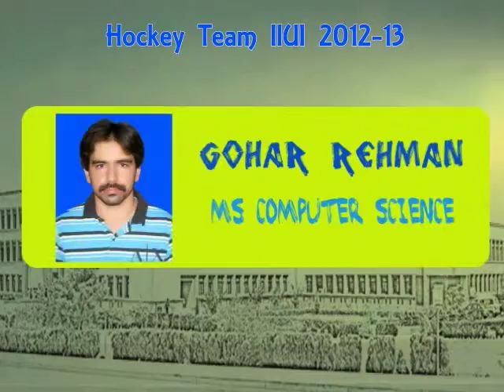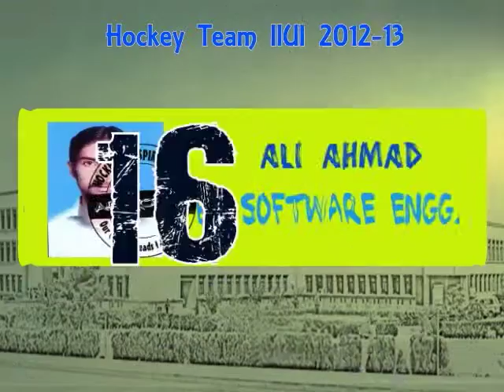Hockey Team IIUI